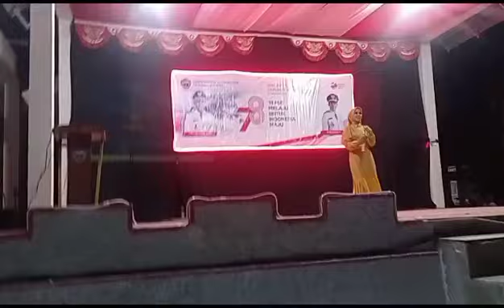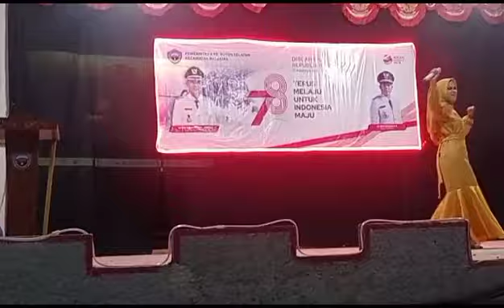Mic mati!!! setelahnya👉Peserta dari Desa Wambongi, Batuatas berhasil membuat penonton terhibur.